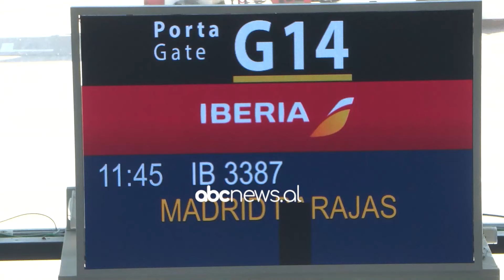Rekord fluturimesh në Rinas/ mbi 2.8 milionë pasagjerë në 4 muaj, rritja nga linjat e reja